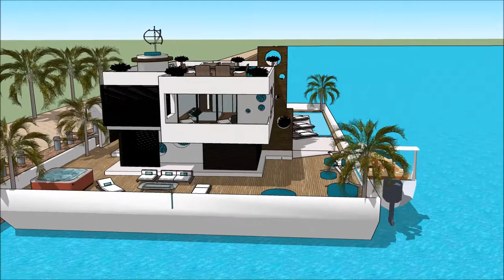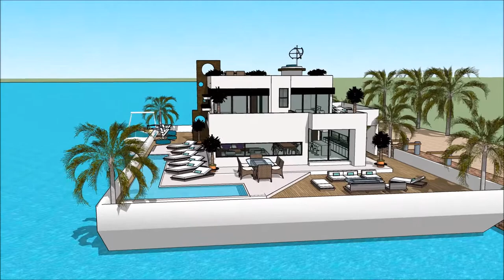CAPE TOWN INTERNATIONAL BOAT SHOW 2018 SEILJAG Yacht Show 2018 Superyachts and Mega Yachts Housebo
The houseboatzania launching an innovative high-end luxury yacht houseboat home design potentially as a display of exhibition of the CAPE TOWN INTERNATIONAL BOAT SHOW 2018 SEILJAG Yacht Show 2018  Superyachts and Mega Yachts  Housebo.

The collection of the Houseboatzania concept of CAPE TOWN INTERNATIONAL BOAT SHOW 2018 SEILJAG Yacht Show 2018  Superyachts and Mega Yachts  Housebo consists of high luxury and architectural art pieces in minimalism combined with living on the waterfront of the harbour of

The houseboat yacht design has the basis to sustain living with high standards and contemporary structural design at CAPE TOWN INTERNATIONAL BOAT SHOW 2018 SEILJAG Yacht Show 2018  Superyachts and Mega Yachts  Housebo with numerous of prospects for excessive living and celebrating the desire of life worldwide: